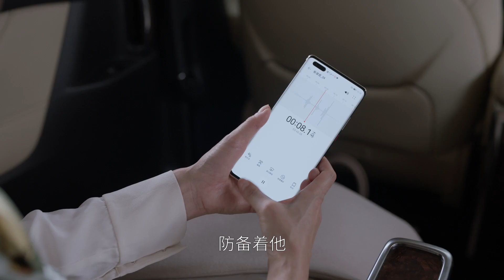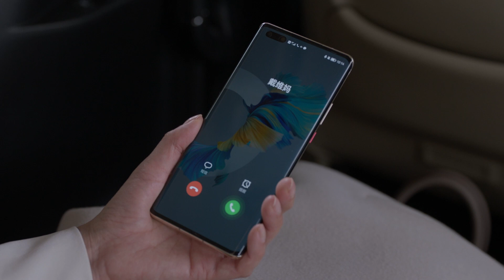富二代谈恋爱也太累了！叶蓁蓁父母提防戴维父母对话